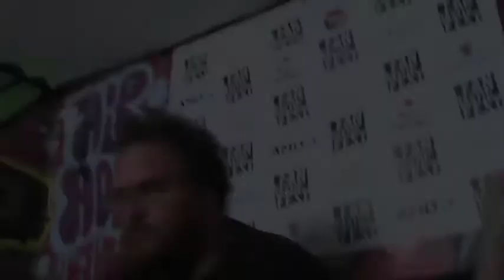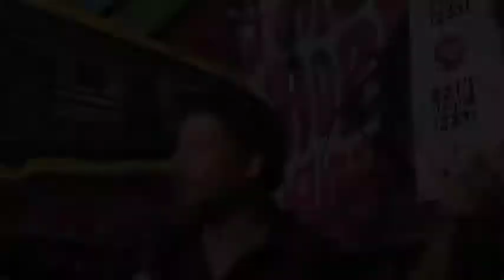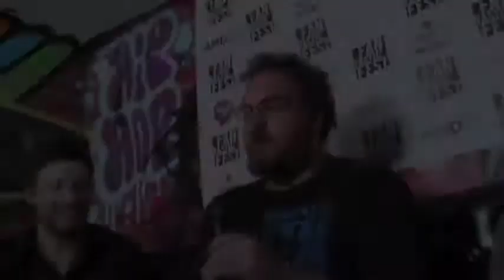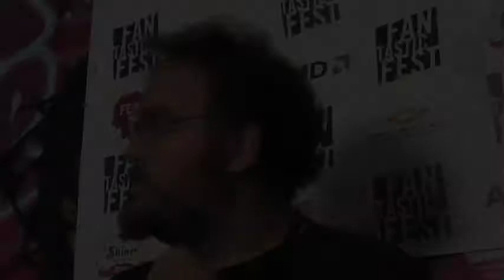ABC's of fDeath - Interview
Four directors from the ABCs of Death talk to AMFM Magazine about this experimental film.  More at AMFM Magazine